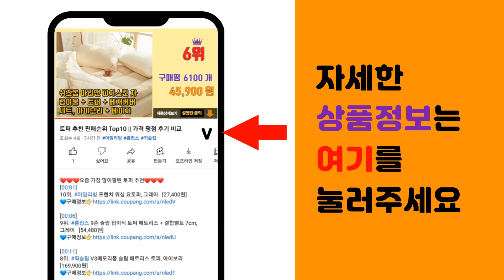RX7600 추천 판매순위 Top10 || 가격 평점 후기 비교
❤️❤️❤️요즘 가장 많이팔린 RX7600 추천❤️❤️❤️

[00:01]
10위. 액슬 라데온 RX 580 D5 8GB 에즈윈 [130,000원]

[00:06]
9위. GIGABYTE 라데온 RX 580 Gaming D5 8GB 피씨디렉트 [186,000원]

[00:11]
8위. STCOM 라데온 RX 580 2048SP Gaming D5 8GB 그래픽카드 [133,000원]

[00:16]
7위. 에이수스 TUF 게이밍 A16 Advantage Edition 라이젠9 라이젠 7000 시 [1,649,000원]

[00:21]
6위. ASRock RX 6600 CHALLENGER D D6 8GB 대원 -M [278,000원]

[00:26]
5위. XFX 라데온 RX 7600 SWFT 210 CORE D6 8GB AMD 그래픽카드 [399,000원]

[00:31]
4위. XFX 라데온 RX 6600 SWFT 210 CORE D6 8GB AMD 그래픽카드 [286,080원]

[00:36]
3위. SAPPHIRE 라데온 RX 7600 PULSE OC D6 8GB [390,910원]

[00:41]
2위. ASRock 라데온 RX 7600 CHALLENGER OC D6 8GB 대원씨티에스 -M [348,900원]

[00:46]
1위. ASUS DUAL RX 7600 O8G OC D6 8GB -M [354,250원]